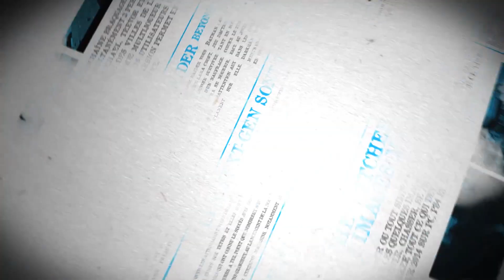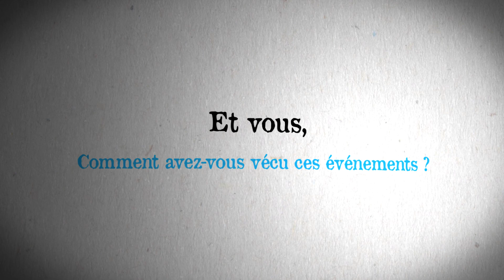J'ai Connu... les débuts de TWITCH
Les débuts de Twitch, on a connu et on vous en parle !

Chaque Lundi, la rédaction de Jeuxvidéo.com se permet un petit saut dans le temps avec nostalgie avec la chronique "J'ai connu". Ici, on vous parle des débuts de Twitch !